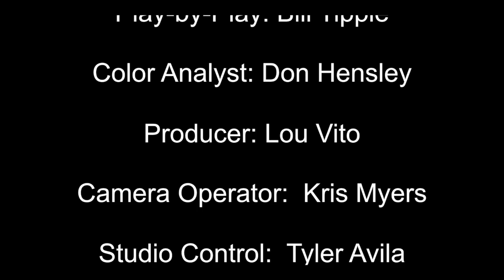Bellefontaine at Granville - playoff football game - ENTIRE GAME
The Bellefontaine Chieftains visit the Granville Blue Aces for the first Round of the playoffs. Join long time play-by-play broadcaster, Bill Tipple and legendary analyst Don Hensley as they will give you live commentary on local TV/Streaming coverage on PeakofOhioTV.com and on 107.3 The Drive.

Bill Tipple - Play-by-play
Don Hensley - Analyst
Don Hensley - Camera Operator
Lou Vito - Producer

PeakofOhioTV is the exclusive local TV streaming service in this area. We strive to allow everyone to watch and listen to local high school sports, community events, etc. for FREE!